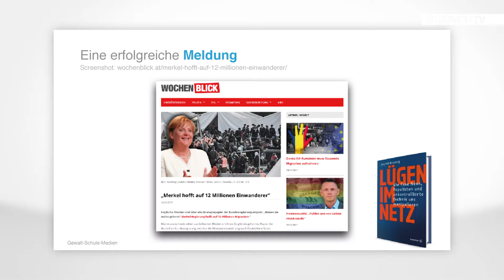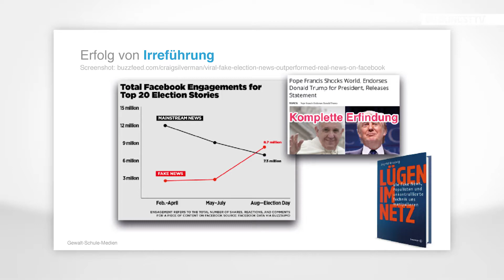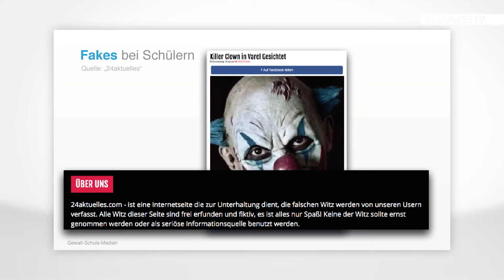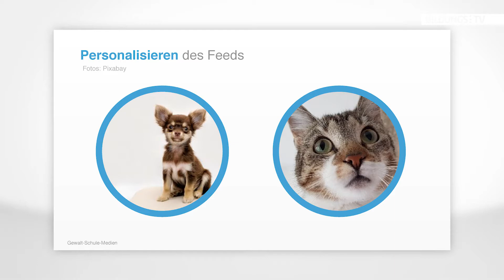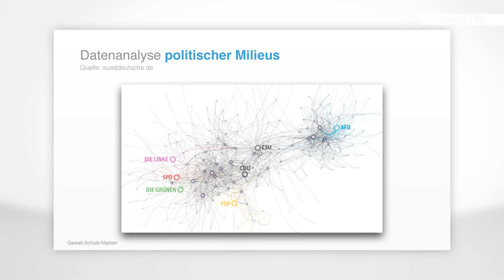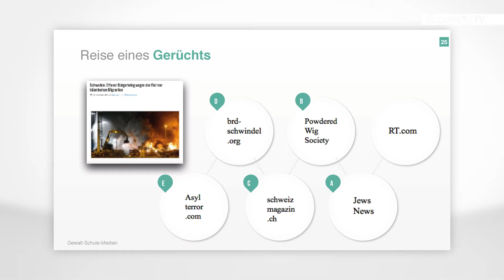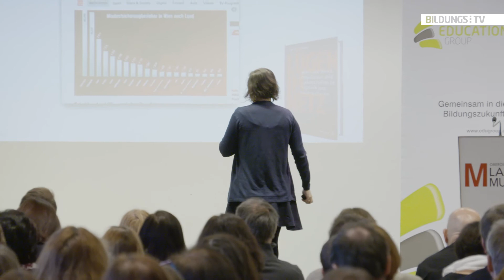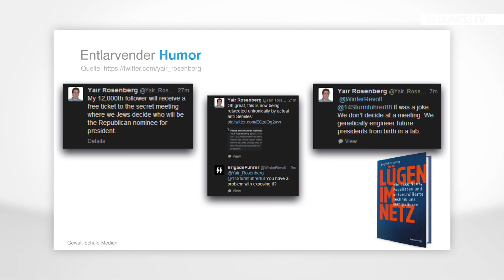Ingrid Brodnig - Fake News als Gefahr für die Gesellschaft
"Ich bin ein Katzenfan", sagt Ingrid Brodnig über sich und erklärt anhand ihrer Affinität zu Katzen, wie im Internet Echo-Kammern entstehen. "Das sind digitale Räume, in denen Menschen sich großteils mit Gleichdenkenden umgeben und eher Informationen von Seiten beziehen, die ihrem Weltbild entsprichen." Brodnig fordert deshalb auch, einen pluralistischeren Weg. Informationen aus mehreren Quellen zu generieren und bei Webseiten auch mal genauer hin zu sehen, damit keine einseitige Weltanschauung passieren kann. Auf der Suche nach Fake News gibt sie eine einfache Regel bekannt: "Bitte einfach mal hinunterscrollen ans Ende der betreffenden Seite, da sehen Sie oft schon viel Informationen über Fake oder nicht-Fake", so Brodnig.

Der Vortrag wurde im Rahmen des 4. Vernetzungstreffens "Gewalt-Schule-Medien" der Education Group am 19. Jänner 2018 im Linzer Schlossmuseum gehalten.